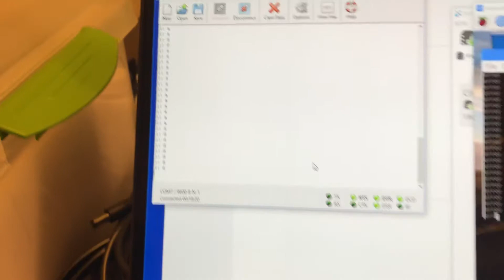Assignment4-xbee test2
Testing rpi xbee communication